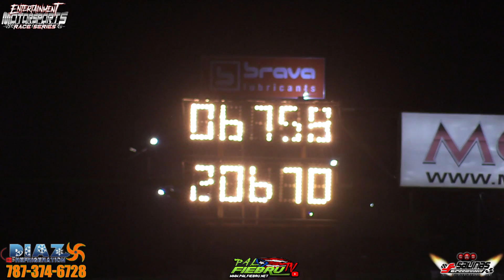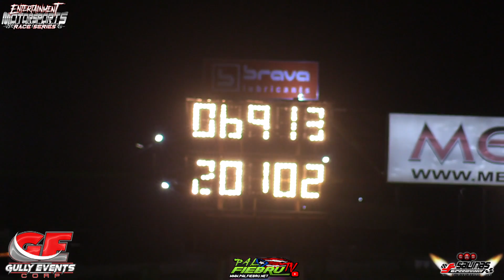El Datsun Más Rápido del Mundo El Che is Back 3rz Turbo en Salinas Speedway | PalfiebruTV